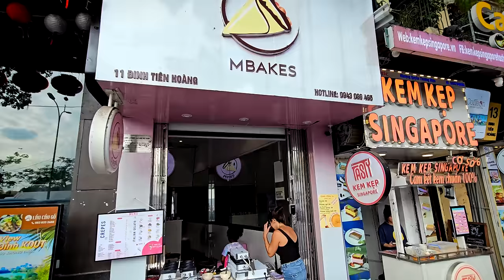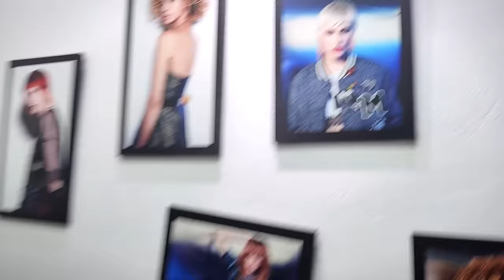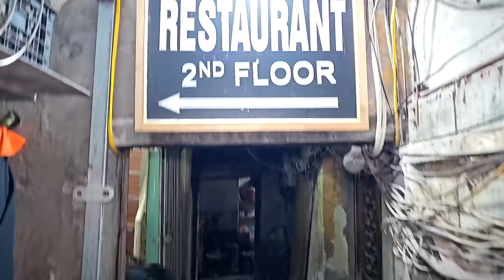VIETNAM IS INCREDIBLE!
Hello from Vietnam! After some visa issues we finally made it! Join us as we eat experience Hanoi City and cruise Halong Bay, one of the seven wonders of the world!

Katze Vegan in Hanoi City address and google maps link:
43 P. Hàng Bè, Hàng Bạc, Hoàn Kiếm, Hà Nội 100000, Vietnam

00:00 Hello from Vietnam!
00:26 Hanoi City
01:27 Hanoi Train Street
03:12 Long Bien Bridge
04:31 Sleeping in a crepe shop
08:23 Getting my hair cut
11:20 Best meal of our lives
16:13 Halong Bay
17:04 Cruise Halong Bay Cat Ba